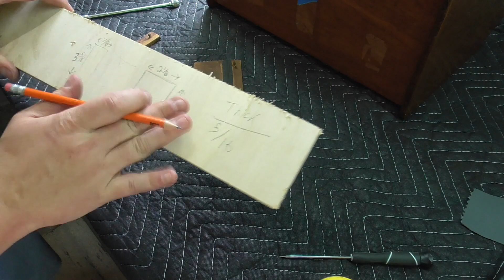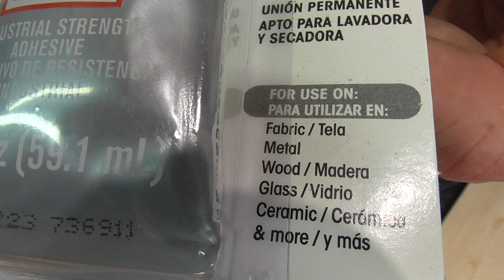Roller Organ Ep3 - Making Flap & Relief Valves from Wood and Leather - Antique Restoration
Welcome back! This is the 3rd part of our multipart series. We are doing a restoration, although intentionally not fully accurate, of an Air Powered Concert Roller Organ Music Box manufactured in 1901. This is my favorite episode so far, because it's the first episode where we are actively manufacturing parts for the organ.

I'm so glad you decided to join us again. if this is your first visit, feel free to watch part 1 and 2 to get some more context of where we are in the project.

I will reply to every single one, as it's my favorite part of this channel.